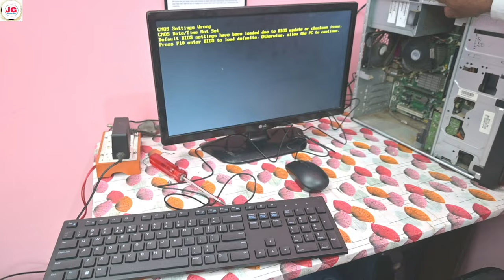Computer me Check Signal Cable Problem kaise sahi kare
Namaste Dosto

Aaj is video me aap sab ko batata hu ki computer me check Signal cable problem ko kaise sahi kare .@JogendraGyan